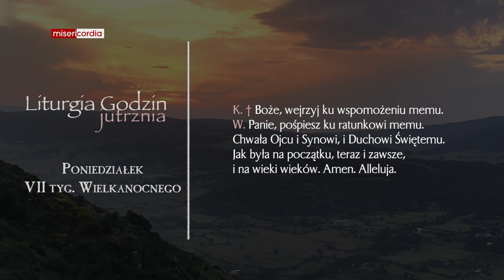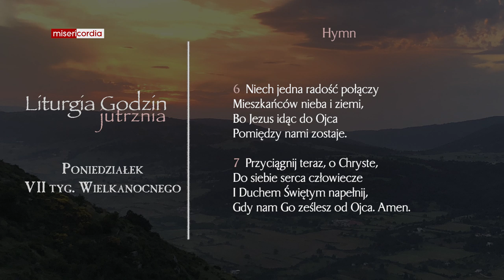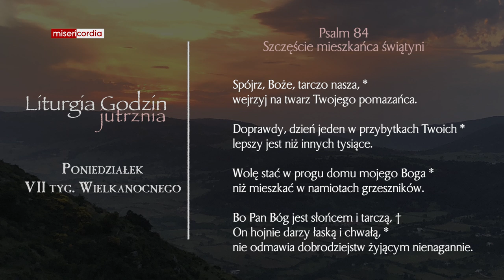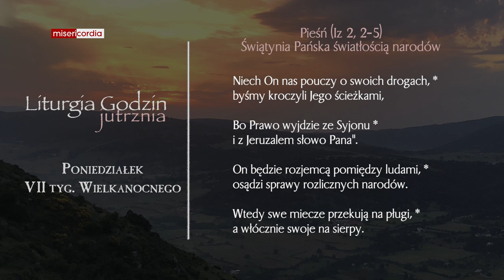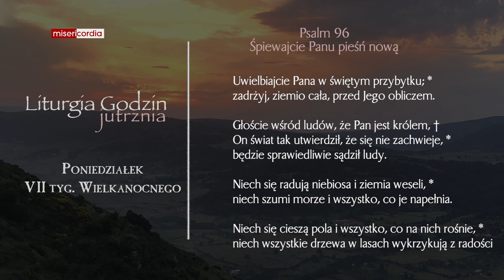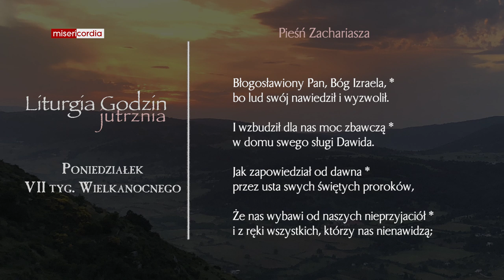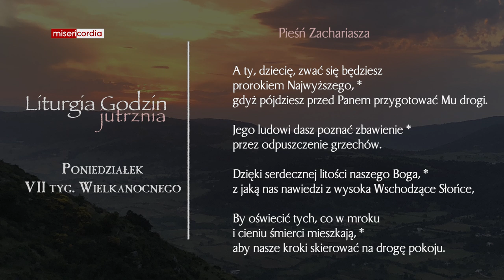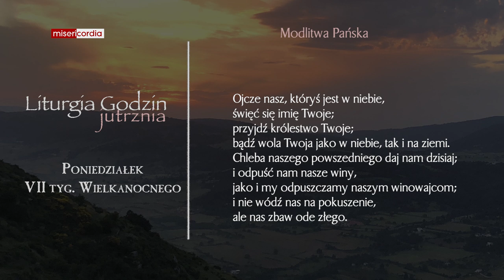Liturgia Godzin | Jutrznia | Poniedziałek, VII tyg. Wielkanocnego